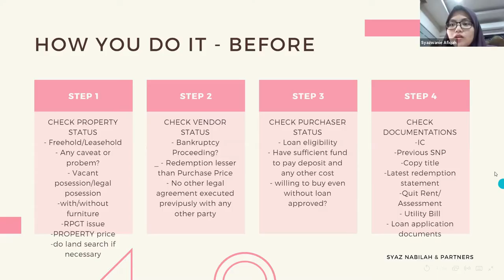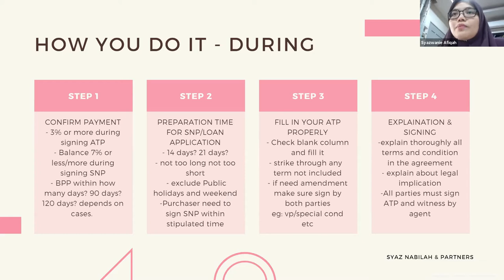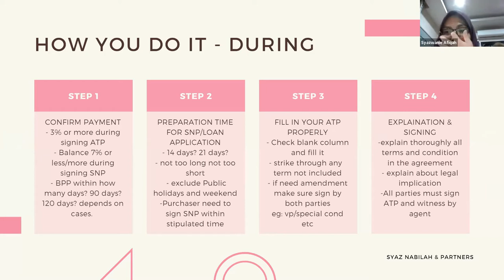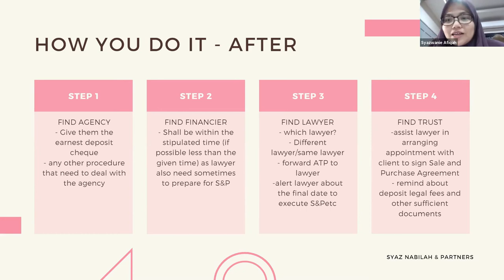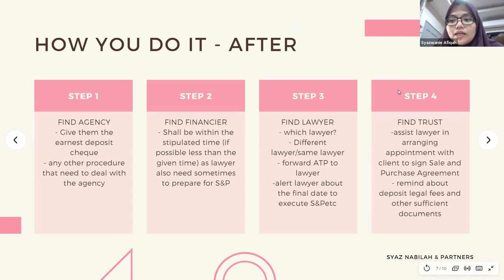Agreement To Purchase - Bahagian 3 (2021)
Penjelasan Agreement To Purchase oleh Syazwani, peguam dari Syaz Nabilah & Partners (Kuala Lumpur)

❤️ Sekiranya anda dapati kandungan channel ini membantu:
2⃣ Share video ini kepada rakan anda

💡 Videos for frequently asked questions:
AKAN DATANG.